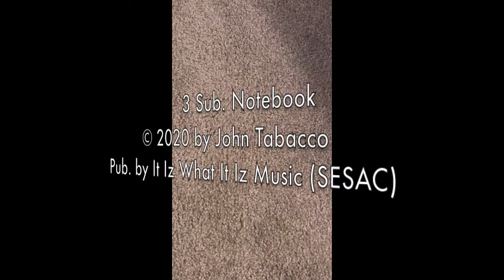Sharper Image Fish 'n Bubbles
I bought this fish and bubble display for my mother as a Christmas gift and while in the process of trying to find an appropriate place to put it, I ended up straining some back muscles by continually picking it up. A few painful chiropractic visits ensued. Lesson learned: Best to find a spot for it first and then fill it up with water. Since the display hardly gets used in the house (makes too much 60 cycle hum) I figured I'd at least commemorate it with some video. The little guitar piece (a slight variation on the Dexter / Tabacco song "5 Sub. Notebook") seemed mellow enough to use as background music.  In essence this video was just a way to kill some time in this isolated situation I have found myself in due to Covid-19.